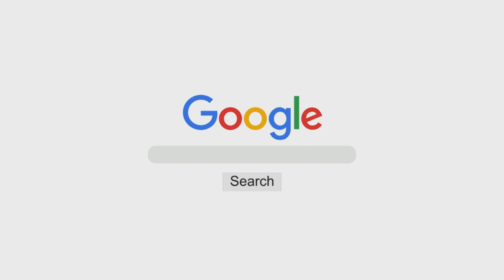Sharh of Kitaab ut-Tauheed (Ch 13) | Shaykh Muhammad Bin Ramzaan Al-Haajiri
Topic: Chapter 13 - Ghair Ullaah Ki Panaah Lena Shirk Hai

Speaker: Shaykh Muhammad Bin Ramzaan Al-Haajiri

٠٠٠٠٠٠٠٠٠٠٠٠٠٠٠٠٠٠٠٠٠٠٠٠٠٠٠٠٠٠٠٠٠٠٠٠٠٠٠٠